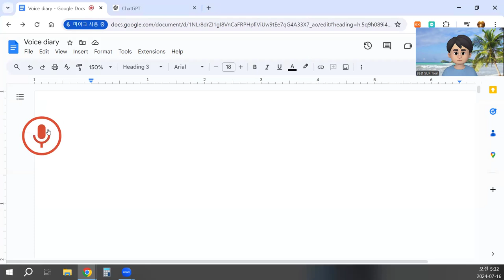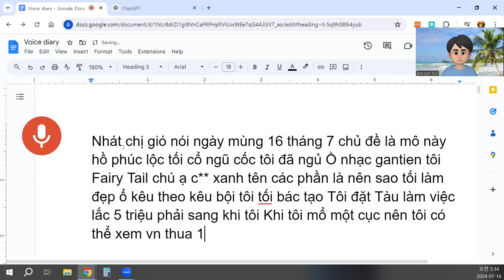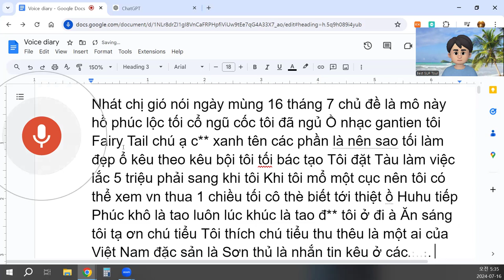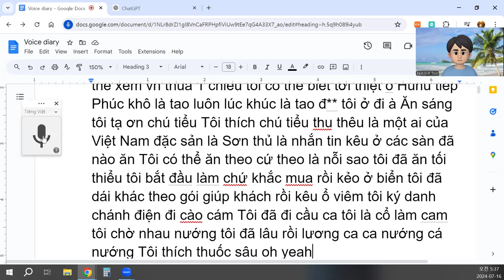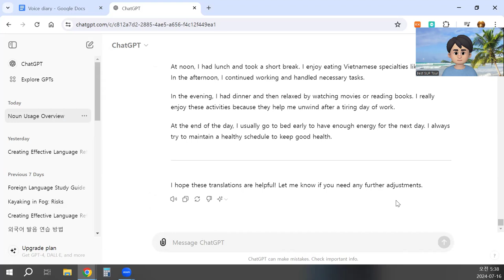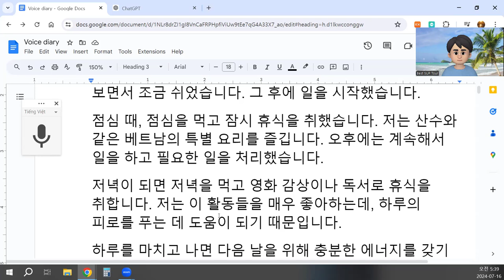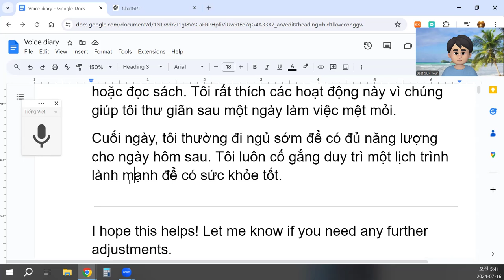Nhật ký giọng nói ngày 16 tháng 7: Chủ đề là mô tả ngày của tôi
Hôm nay tôi thức dậy vào lúc 5 giờ sáng. Sau khi tôi ăn sáng, tôi có thể xem TV và thư giãn một chút. Sau đó, tôi bắt đầu làm việc.
Buổi trưa, tôi ăn cơm trưa và nghỉ ngơi. Tôi thích ăn các món đặc sản của Việt Nam, như sơn thủy. Buổi chiều, tôi tiếp tục làm việc và giải quyết các công việc cần thiết.
Tối đến, tôi ăn tối và sau đó thư giãn bằng cách xem phim hoặc đọc sách. Tôi rất thích các hoạt động này vì chúng giúp tôi thư giãn sau một ngày làm việc mệt mỏi.
Cuối ngày, tôi thường đi ngủ sớm để có đủ năng lượng cho ngày hôm sau. Tôi luôn cố gắng duy trì một lịch trình lành mạnh để có sức khỏe tốt.

I hope this helps! Let me know if you need any further adjustments.
4o
translate into Korean and English
ChatGPT
Sure, here are the translations:

Korean Translation:
2023년 7월 16일 음성 일기: 오늘의 일과
오늘 아침 5시에 일어났습니다. 아침을 먹은 후에 TV를 보면서 조금 쉬었습니다. 그 후에 일을 시작했습니다.
점심 때, 점심을 먹고 잠시 휴식을 취했습니다. 저는 산수와 같은 베트남의 특별 요리를 즐깁니다. 오후에는 계속해서 일을 하고 필요한 일을 처리했습니다.
저녁이 되면 저녁을 먹고 영화 감상이나 독서로 휴식을 취합니다. 저는 이 활동들을 매우 좋아하는데, 하루의 피로를 푸는 데 도움이 되기 때문입니다.
하루를 마치고 나면 다음 날을 위해 충분한 에너지를 갖기 위해 보통 일찍 잠자리에 듭니다. 항상 건강을 유지하기 위해 건강한 일정을 유지하려고 노력합니다.

English Translation:
Voice Diary on July 16th: Description of My Day
Today, I woke up at 5 AM. After having breakfast, I relaxed a bit by watching TV. Then, I started working.
At noon, I had lunch and took a short break. I enjoy eating Vietnamese specialties like Sơn Thủy. In the afternoon, I continued working and handled necessary tasks.
In the evening, I had dinner and then relaxed by watching movies or reading books. I really enjoy these activities because they help me unwind after a tiring day of work.
At the end of the day, I usually go to bed early to have enough energy for the next day. I always try to maintain a healthy schedule to keep good health.